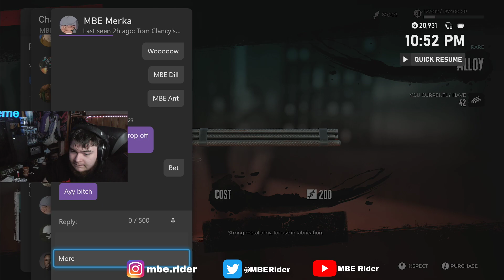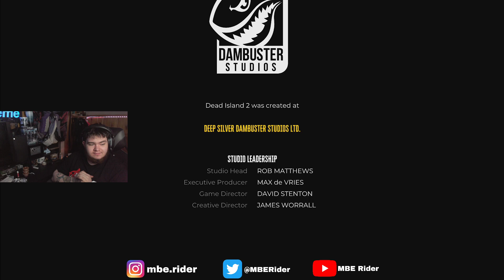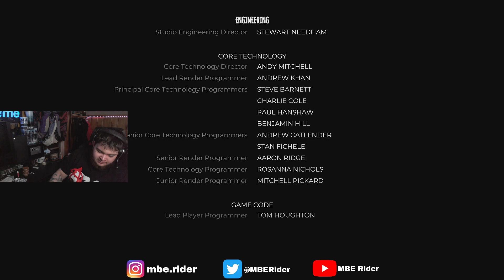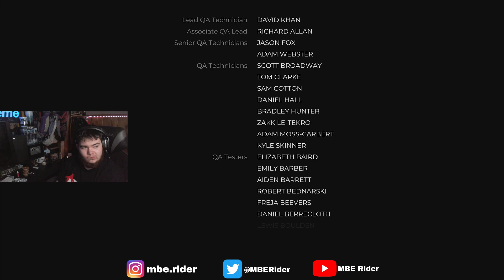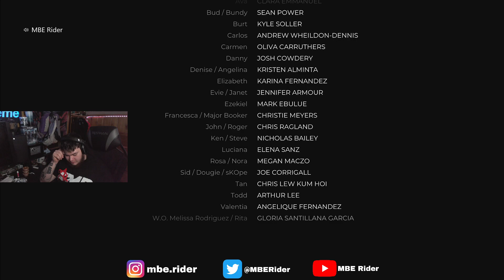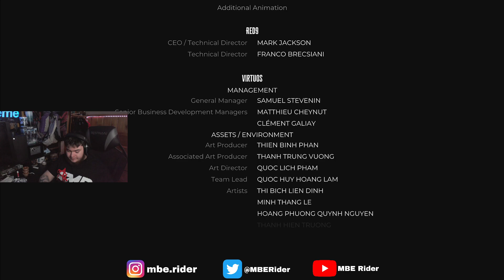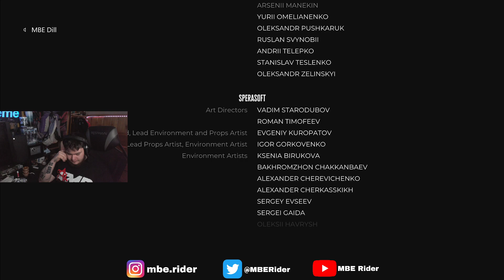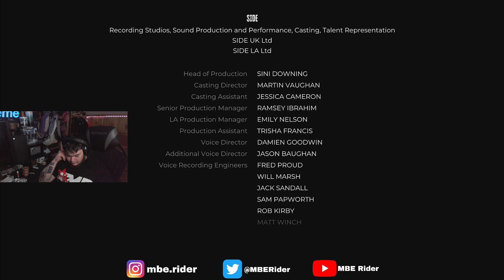WE BEAT THE GAME! Dead Island 2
Support MBE!